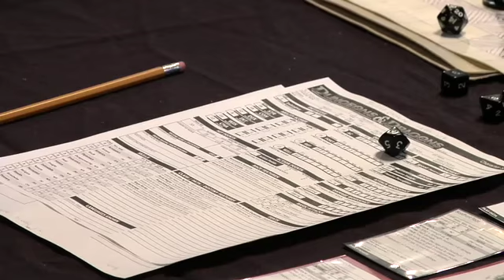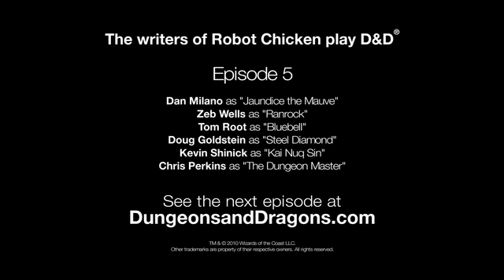D&D Robot Chicken, Part 5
Watch the writers of Robot Chicken play a little D&D! When Dan Milano, Zeb Wells, Tom Root, Doug Goldstein, and Kevin Schinick headed into Undermountain, the dice and the cameras were rolling.